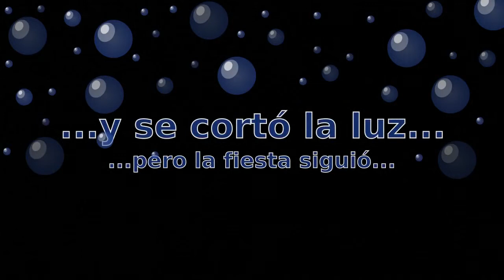Zapada Fiesta Canino - Luna de Miel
Versión del tema Luna de Miel de Virus hasta que se cortó la luz, pero enseguida todo continuó...
Batería: Nico Grimaldi
Bajo: Fede Tintorelli
Teclado; Luis Rojas
Guitarra: Pablo Tintorelli
Voz: Jose Tedesco